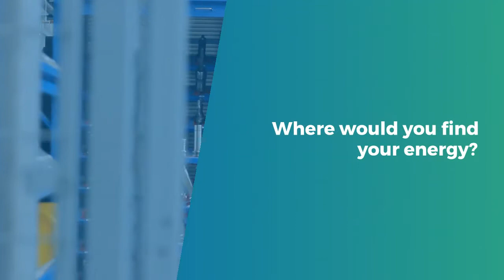Karakuri Kaizen® on the genba | AIO Lean lessons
Back to basics of Karakuri Kaizen®

Imagine more productive, more human, more ecological and more frugal factories 🏭

Worldwide leader of Karakuri Kaizen®, AIO creates smart devices, turnkey solutions and ingenious devices, for a better factory of the future.

Through partnerships with major automobile and aeronautical manufacturers worldwide, AIO has developed a unique vision of the world of industry. One that is highly human-centric, green and frugal about robotics, materialised by the creation of Karakuri Kaizen®. AIO is the global leader of this specific market, which is enduring long-lasting development and growth. AIO goes against what is considered to be expensive and overly energy-consuming, by starting a movement of more productive, more human, more ecological and more frugal factories. Today’s and tomorrow’s factories are more likely to use TPS values to empower kaizen. Henceforth, Karakuri Kaizen® is a great way for people-development and kaizen support.

AIO assists firms though support for engineering, installation and improvement of these smart devices, thus using lean to create a competitive advantage, to unleash innovation, and to deliver sustainable growth by developing people.

Industry 4.0 shall be more efficient, more human, more “health & safety” and more ecological.

Let us accompany you on developing your next factory. Just contactez-nous !